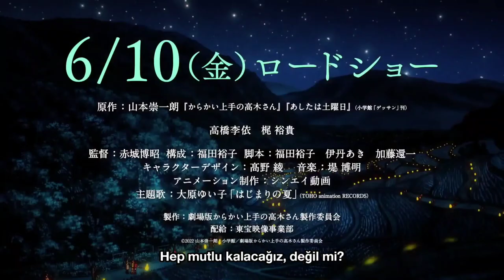Karakai Jouzu no Takagi-san Filmi | Resmi Tanıtım Fragmanı | Türkçe Altyazılı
Karakai Jouzu no Takagi-san Filmi, 10 Haziran 2022'de çıkacak!

Karakai Jouzu no Takagi-san (Japonca: からかい上手の高木さん , Teasing Master Takagi-san; Alay Etmekte İyi Olan Bayan Takagi), Soichiro Yamamoto tarafından yazılan bir manga serisidir. Seri, Haziran 2013 tarihinden itibaren Shogakukan'ın başlangıçta Monthly Shonen Sunday Mini dergisinde ve daha sonra 2016 yılından itibaren Monthly Shonen Sunday dergisinde yayınlanmaktadır.

▪︎ HİKAYE

Nishikata, hakkında her şeyi bilen bir arkadaşı olan sıradan bir öğrenci. Fakat öyle gibi bir arkadaşa sahip olmak bir lütuftan çok bir lanettir. Hikaye bizi Nishikata ve Takagi adlı öğrencilerin günlük hayatına götürüyor. Nishikata'ya aşık olan Takagi, utanç verici şakalar ile onunla alay etmekten hoşlanır

▪︎ KATEGORİLER & DEMOGRAFİLER

Hayattan Kesitler, Romantik Komedi, Shonen

【KADRO】

• Orijinal Hikaye: Soichiro Yamamoto
• İlüstratör: Yama Suzu
• Stüdyo: Shin-Ei Animation

【SESLENDİRME SANATÇILARI / CV.】

• Takagi: Rie Takahashi
• Nishikata: Yui Kaji
• Mina Hibino: Konomi Kohara
• Kimura: Fukushi: Ochiai

© Yamamoto Souichirou/Shogakukan/Karakai Jouzu no Takagi-san Production Committee

● KANAL HAKKINDA

Anikhy sayesinde en yeni çıkan Anime Fragmanlarına, Kesitlerine ve Daha Fazlasına Türkçe Altyazılı şekilde erişebilirsiniz!